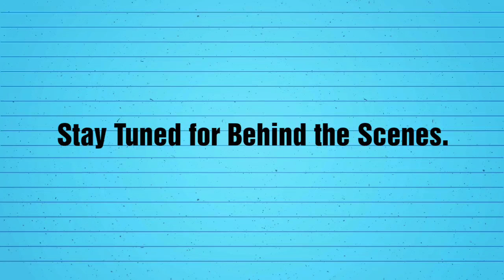Cinematic B Roll || Pomegranate Milkshake || Cinematic video making || The Unicus Videos|| Fimorago